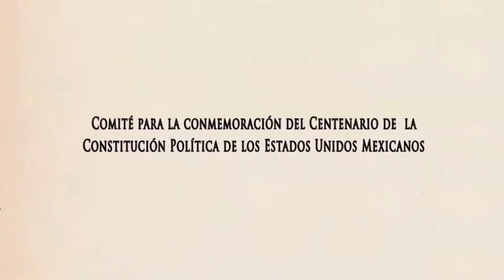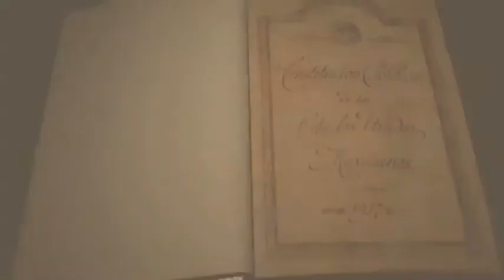Reflexiones sobre la Constitución en torno a su centenario con el Dr. Francisco Ibarra Palafox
Por: Francisco Ibarra Palafox